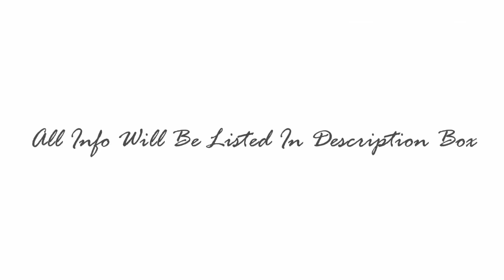Black Lace Top | LookBook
LACE TOP | Charlotte Russe

- OUTFITS -

1ST
SHORTS | THRIFT STORE
RING | THRIFT SHOP
BRACELET | RUE 21
LACED FLATS | ROSS
PURSE | RUE 21

2ND
PANTS | ROSS
PURSE | ROSS
HEELS | RUE 21
RINGS | FOREVER 21

3RD
SKIRT | RUE 21
BELT | BOUTIQUE
WEDGES | RUE 21
PURSE | ROSS
RING | FOREVER 21

- SOCIAL MEDIA -